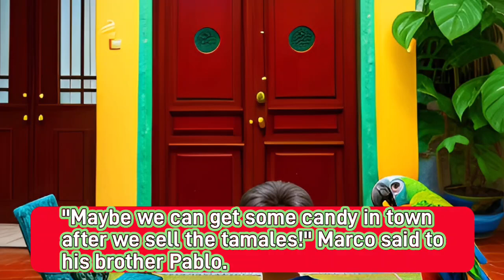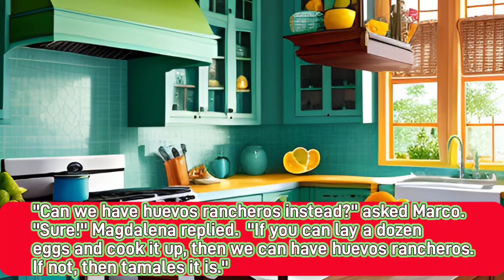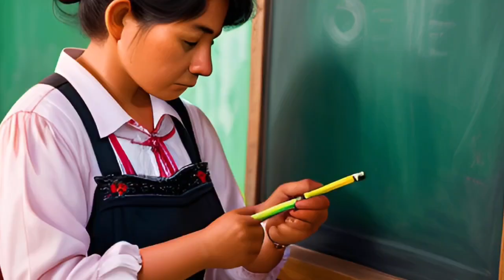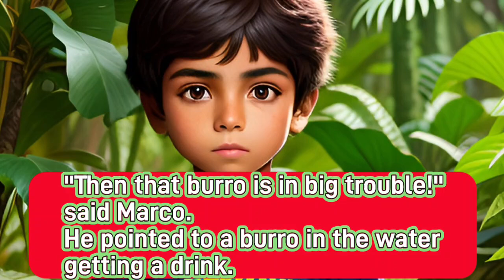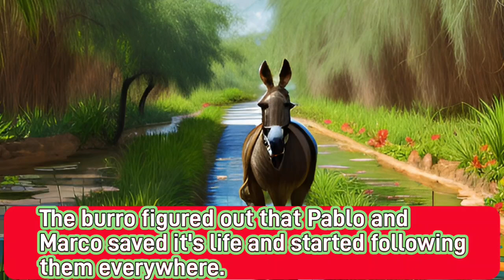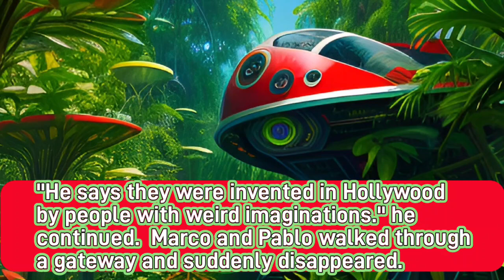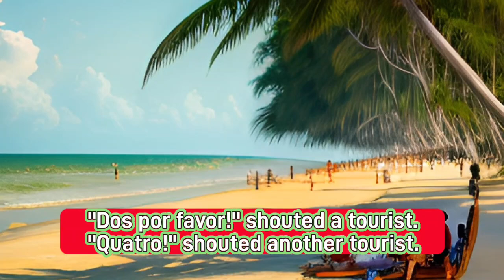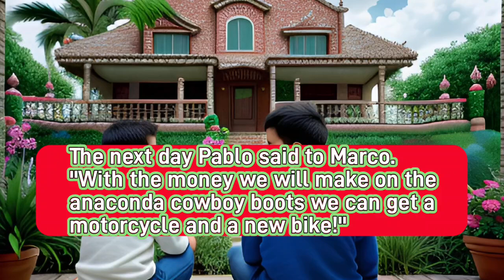Pablo and Marco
Travel to Tabasco Mexico and go on an adventurous journey with two young Mexican boys named Pablo and Marco.  Written and narrated by M. David Van Wieren.
Illustrated by M. David Van Wieren with AI.